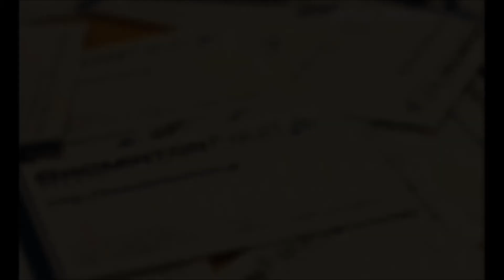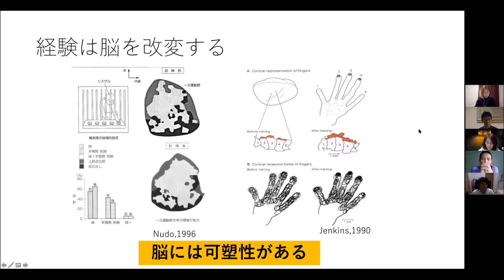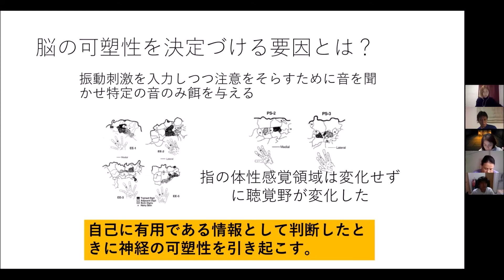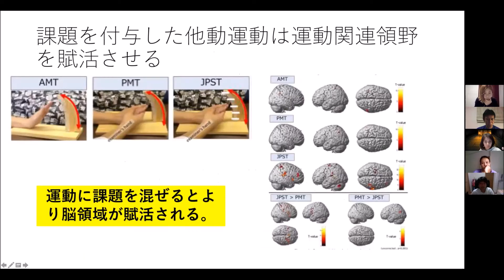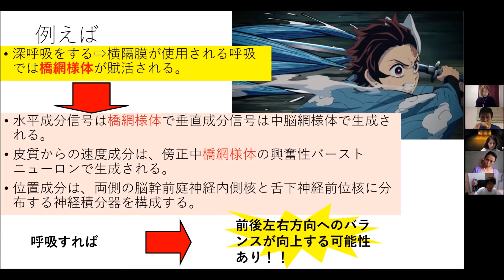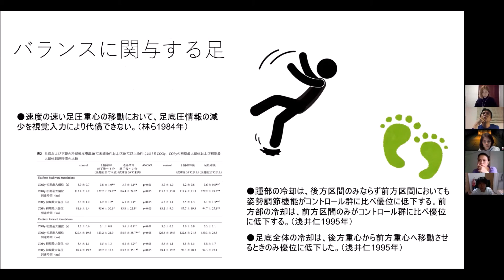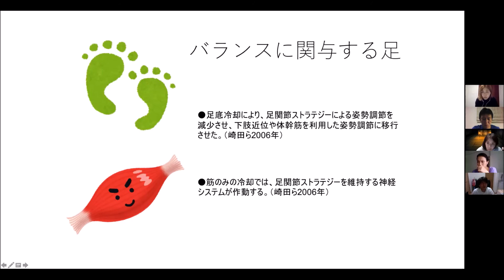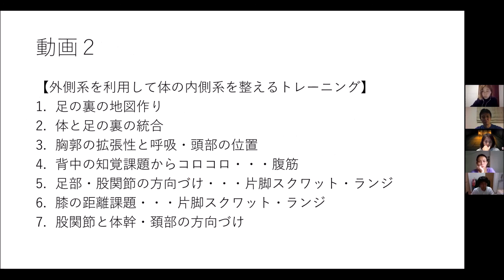運動はイメージで形成される【結果を出すために必要な運動・知覚トレーニングOLアスリート勉強会＃25 3】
運動を行う時にいかにイメージを作るか、それはイメージトレーニングだけではなく身体の知覚、中でも足の裏だそうです！
ヴェルディトレーナー青木幸平さんが詳しく説明くださいました

ホッケーアテネオリンピック日本代表にして現ヴェルディ選手兼コーチ松原尚子さん
車椅子マラソンパラリンピック5位入賞花岡伸和さん
競技ダンス日本女王恩田恵子さん
柔道男子ブラジル代表監督藤井裕子さん
そして
ヴェルディトレーナーにしてKOMAMELABOの理学療法士青木幸平さん